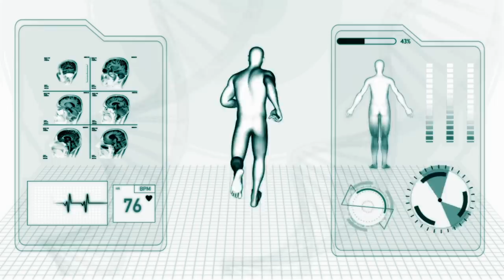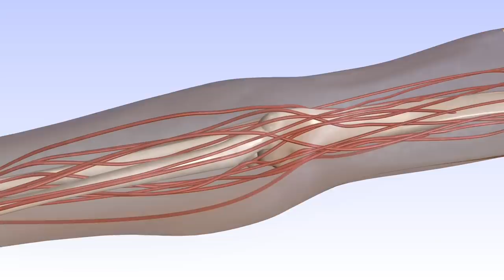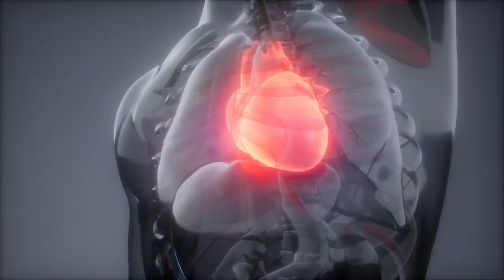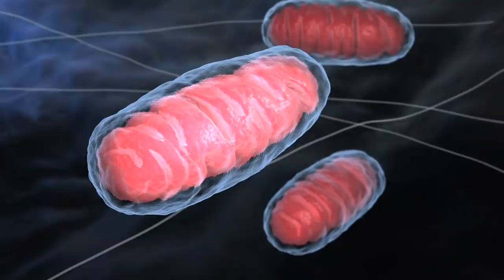Why Don't Wounds Heal in Zero Gravity?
In The Expanse we learn that without gravity wounds don't seem to heal the same way they do on a planet.